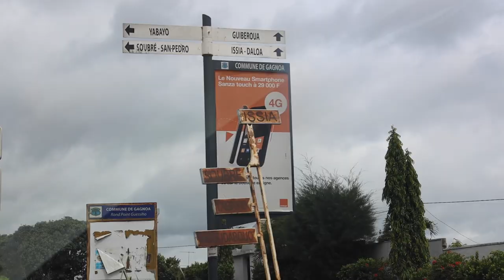ABIDJAN VLOG : direction Grand-Béreby,San pedro plages ☀️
Hello les babies,
On se retrouve pour le dernier vlog en direction de Grand-Bereby en Côte d'Ivoire. J'espère que cette vidéo vous plairas. N'hésitez pas à me  le dire en commentaire  💕

➡ Lieu visité à Grand-Béreby :
📍Hotel : La Flotte  ( prix entre 15 000 à 30 000
Autres hôtels  très sympa
📍La baie des sirènes : cadres idylliques, parfait entre amoureux ( chambre assez cher entre  80 000 CFA à 190 000 CFA)
📍Le Katoum : super hôtel à faire en famille ( 35.000 CFA à 70.000 )
📍Le Karakrou :  écolodge en pleine nature face à la mer composé de 4 bungalows. Il est possible d'y piquer sa tente pour la nuit.

➡ Activités :
1. Tabaoulé :  Vous voulez vous baigner dans des piscines naturelles?  C'est à environ à 45 minutes de route de la Baie des Sirènes, dans le petit village de Tabaoulé
2.   Balade sur la rivière NERO : environ 10 000 max par personne ( avec la visite des singes et d'un village)
3. Visite du village pêcheurs Ghanéen
4.  Observation des tortues marines : la nuit, 30.000 par personne (vous avez le transport, repas et boissons)
5. Parc National de Tai ( renseignez vous auprès de votre hotel pour une excursion organisé)

➡ Comment y aller ?
Nous sommes passé par Gagnoa ( la côtière est encore en pleine rénovation) soit environ 10h de route au total.
Abidjan-Gagnoa-San Pedro- Grand Bereby

Ou par Avion : en fonction de la période le prix peut-être entre 140 000cfa à plus
Meilleure période : Entre aout à Avril ( vous avez plus d'activités intéressante au programmes
- Baleines
- Dauphins
- Les tortues

➡ Budget : Prévoir au moins 200 000cfa ( activité/nourritures ect pour 3/4 jours environ)

Questions fréquentes :
• J'ai 24 ans
• Je monte avec première pro
• Je filme avec un canon EOS R